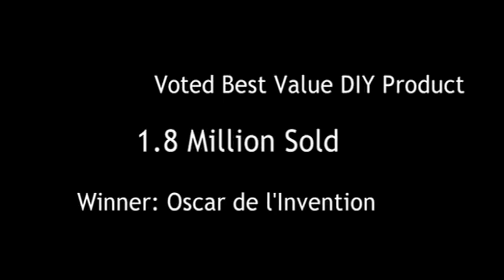NME TV Closure Jan 2012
The final moments of NME TV. Last song to be played was The Prodigy - 'No Good', before an ident and fading into teleshopping.